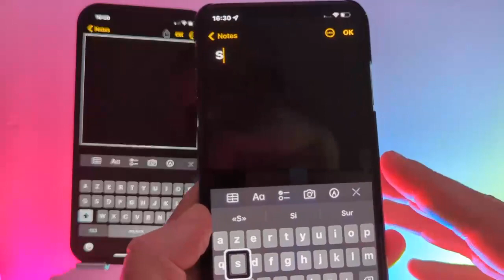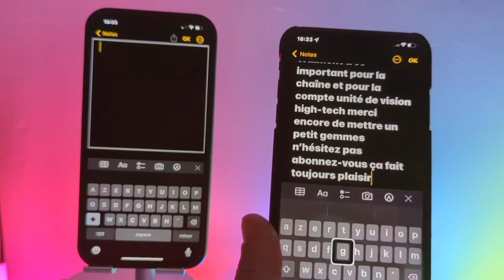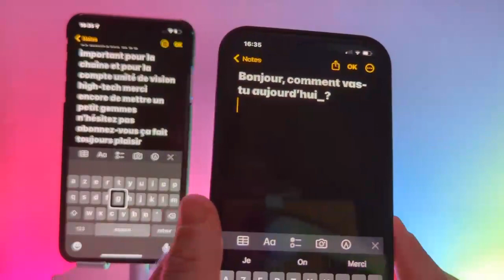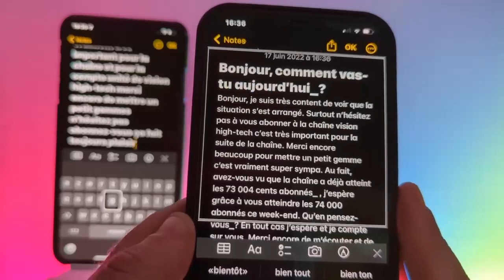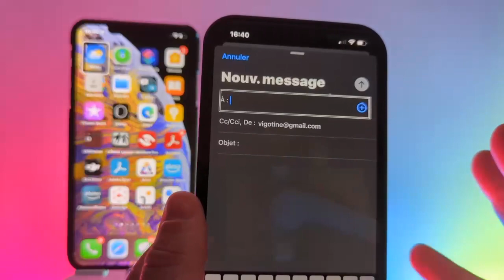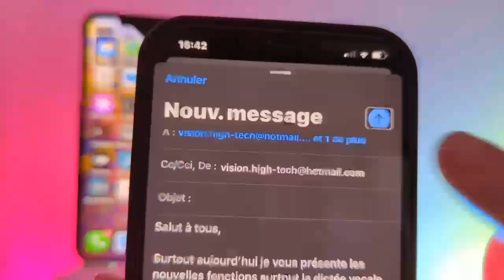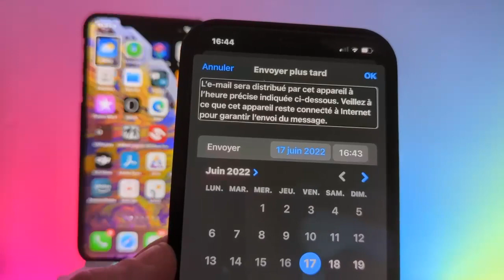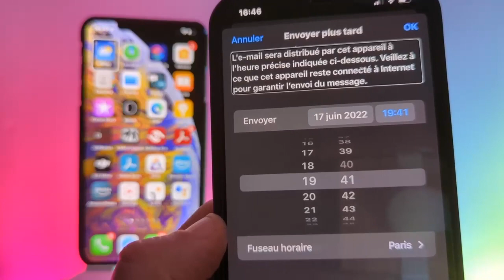iOS 16 : Les nouveautés iOS 16 D'Apple Qui Vont Vous Faciliter La Vie Sur Votre iPhone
iOS 16 : arrive avec beaucoup de nouvelles fonctions et beaucoup de nouveautés d'ailleurs Apple n'a pas eu le temps de parler de certaines fonctions qui ont vraiment le mérite d'exister il faut absolument parler que je vous en parle dans cette vidéo n'hésitez pas donc abonnez-vous pour venir aux vins la chienne et à très vite pour les prochaines aventures.
iOS 16 : Ces nouvelles fonction que Apple n’a pas parlé